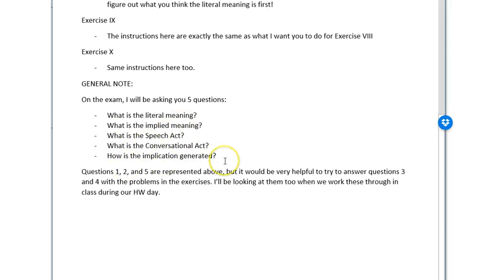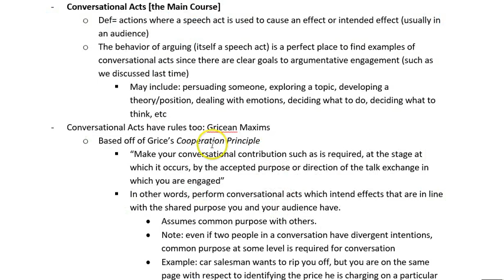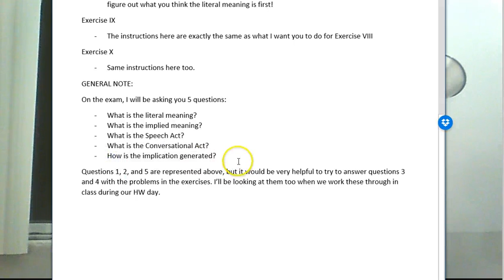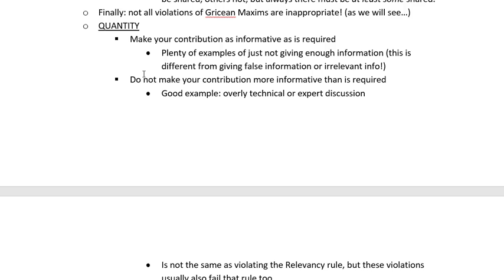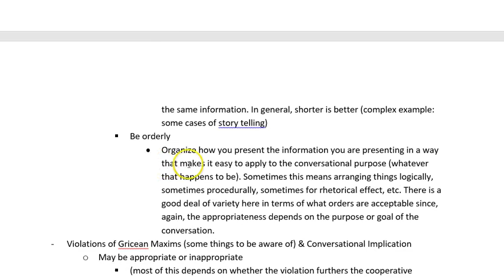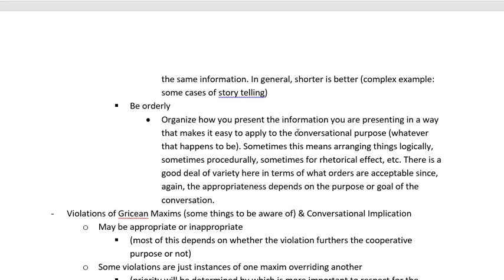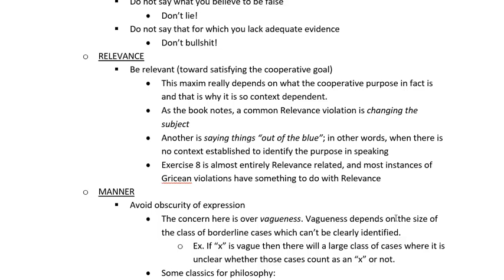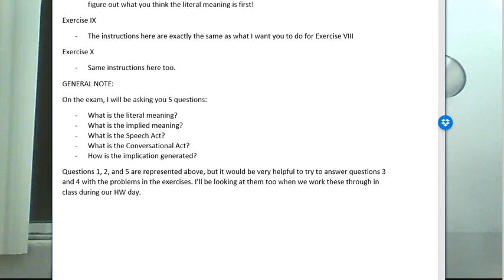The Language of Arguments Part 2